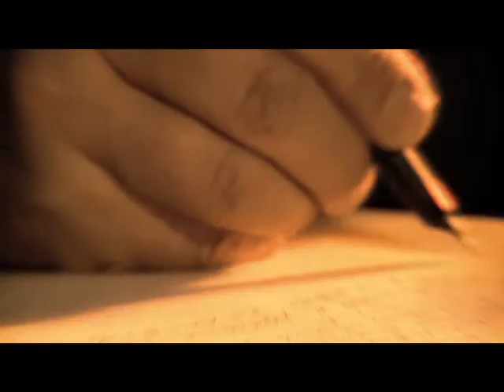Rezistenţa prin cultură - Episcopul Nicolae Popovici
Episcopul Oradiei a fost a fost deopotrivă ierarh și cărturar. Cuvintele și scrierile sale erau permanente acuze la adresa regimului comunist. Gheorghiu Dej a spus despre el că dacă nu va fi scos la pensie și închis într-o mânăstire va fi arestat.

Pe 23 iunie, vă aşteptăm la o nouă ediţie a Rezistenţei prin cultură, pe TVR2